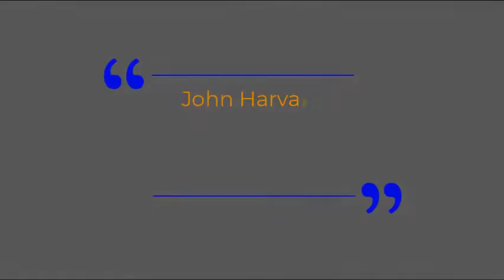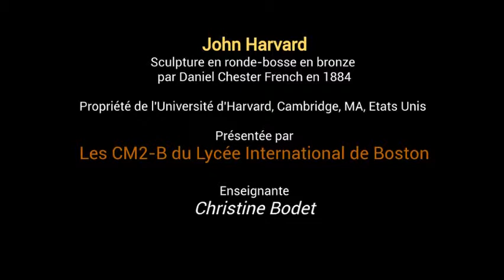John Harvard - ISBoston CM2-B